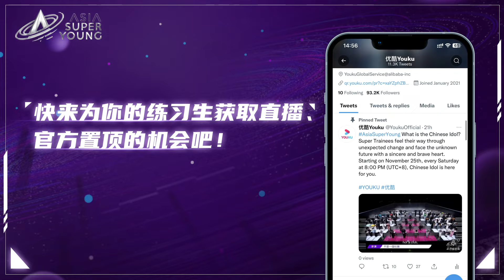✨「V8」队《2 Baddies》快问快答来咯~快来为他们加油助力吧！ | 亚洲超星团 | 曾志伟/Rain/程潇/朱正廷/农夫组合/苏志威 | 优酷综艺 YOUKU SHOW